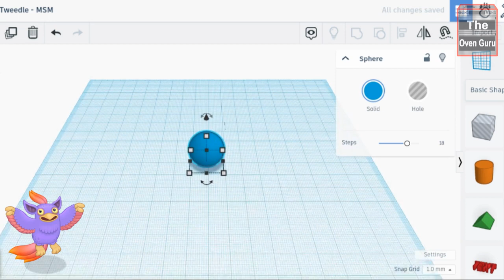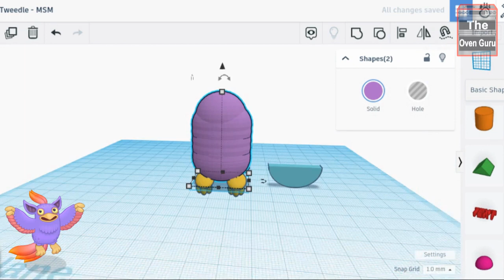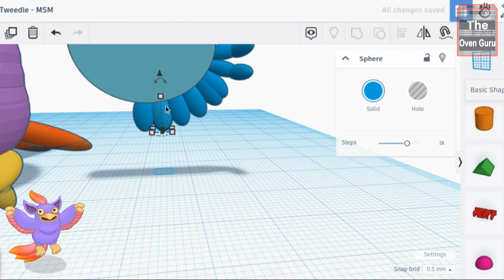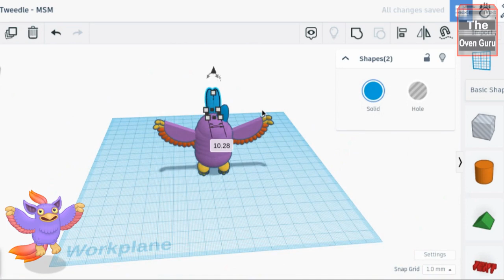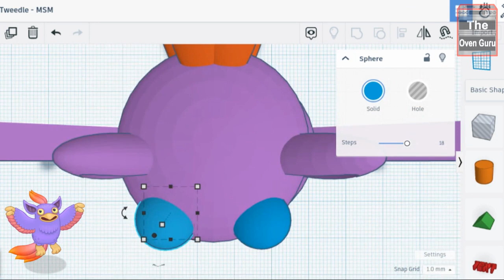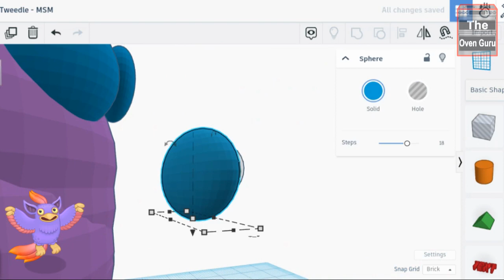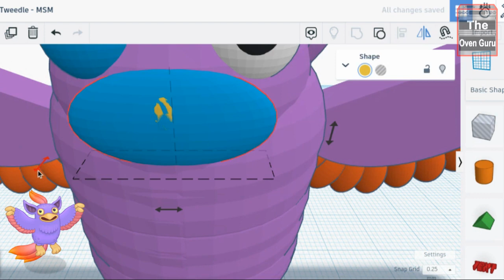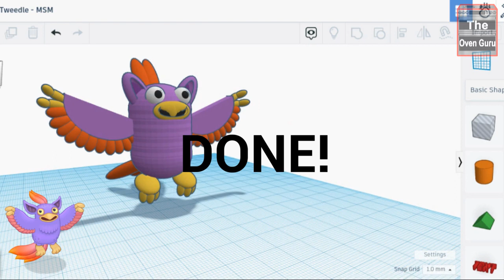Making A 3D Model Of Tweedle From My Singing Monsters [3D MSM 15 (S1)] - The Oven Guru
Also comment other animations or 3D models that I should do.